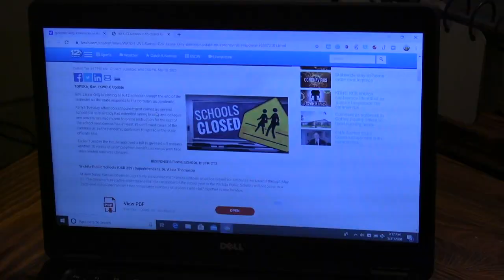"Got To Keep On Learning" A response to COVID-19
This is a parody is about our new way of learning during the Covid-19 Pandemic! This is a creative video made for my students at Andover Central Middle School in Andover, Ks. I hope it brings joy to everyone around the world during this tough time in our history.